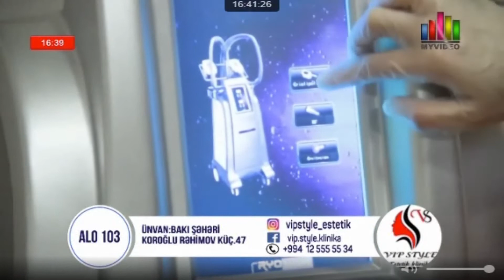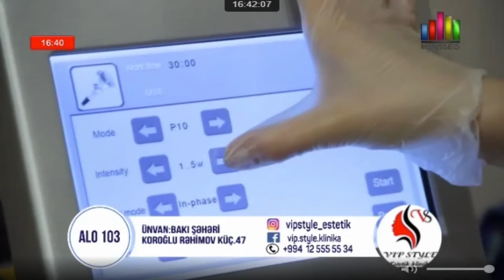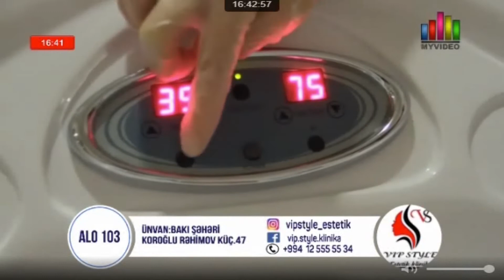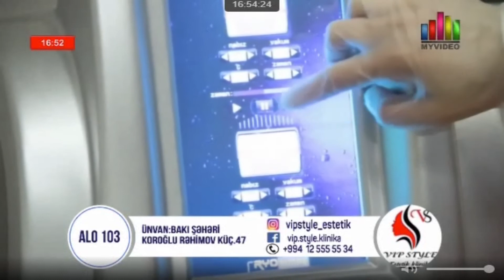ALO 103 - Aytən Babaxanova (endokrinoloq) (24.01.2018)